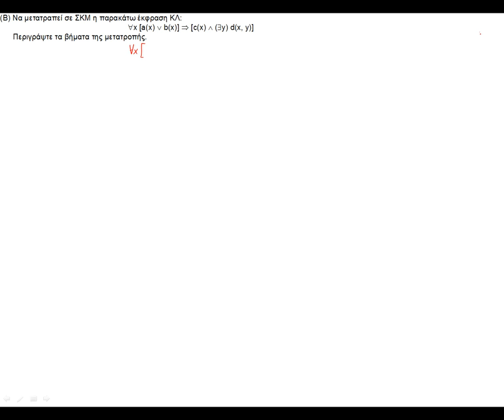ΠΛΗ31 ΤΕΣΤ 14 - ΑΣΚΗΣΗ 3.2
Λογική